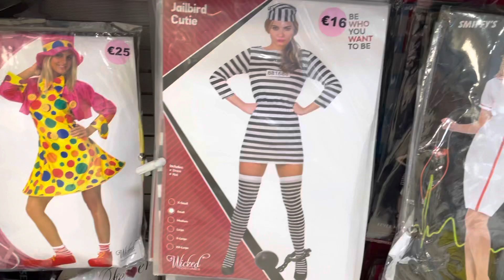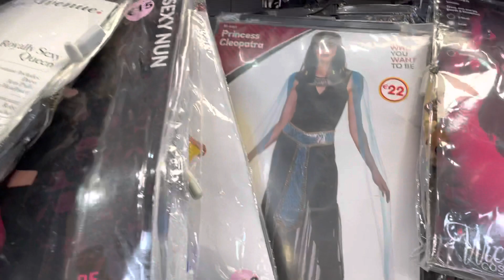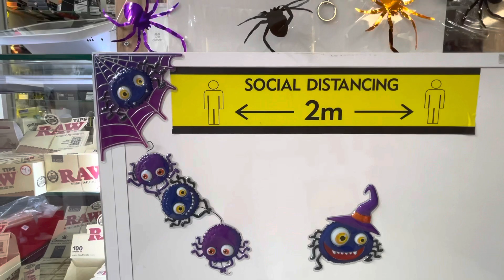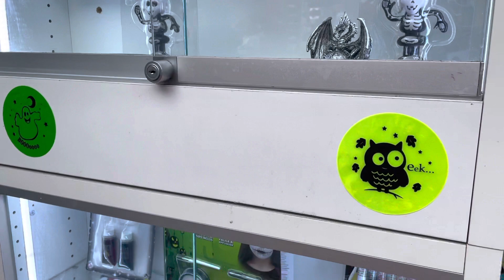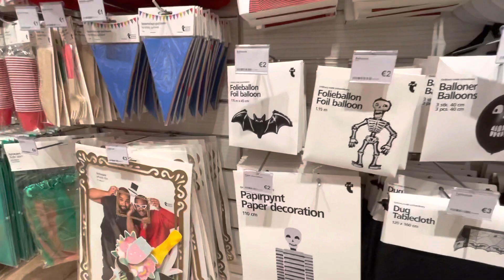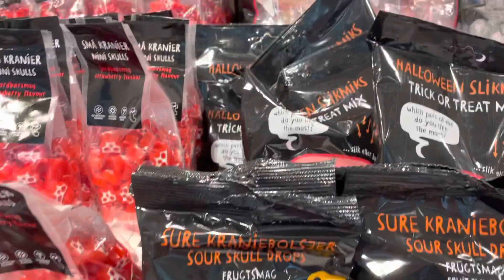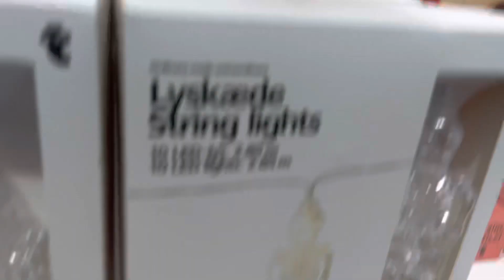Halloween Shop Tour/Part 1/The Silly Shop/Flying Tiger Copenhagen/DEALZ